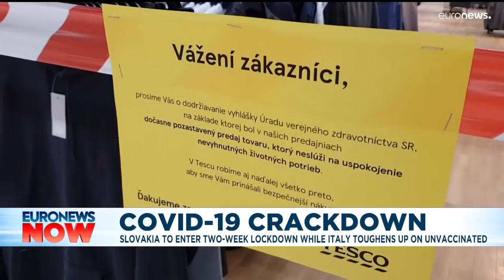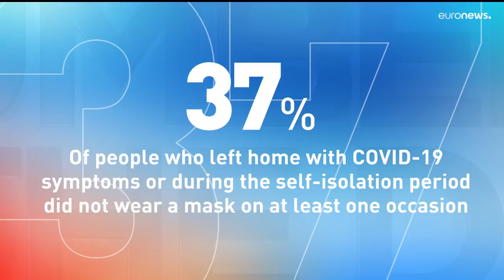Watch top news stories today | November 25th – Midday edition